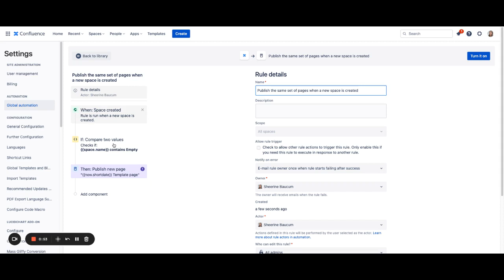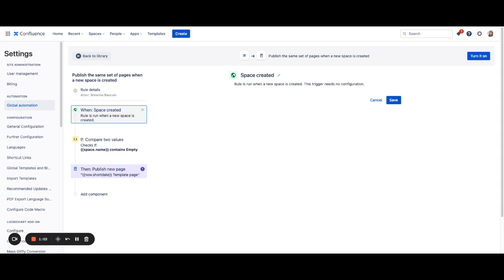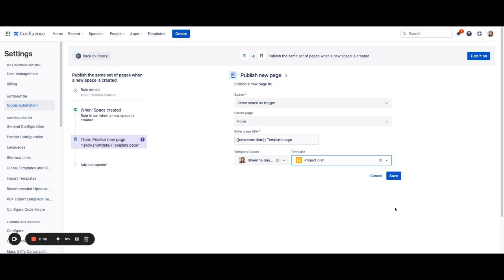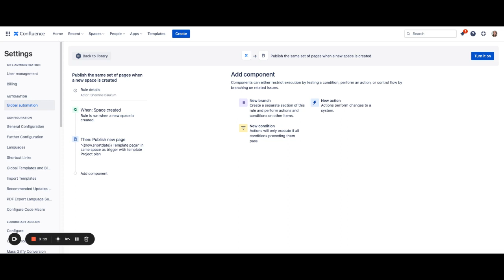How to standardize Confluence space creation with automation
Standardize and create Confluence spaces faster using this automation template to publish the same set of pages when a new space is created.

Automation is available now in Confluence Cloud Premium and Enterprise. Try it free